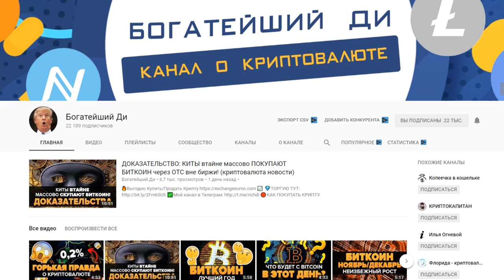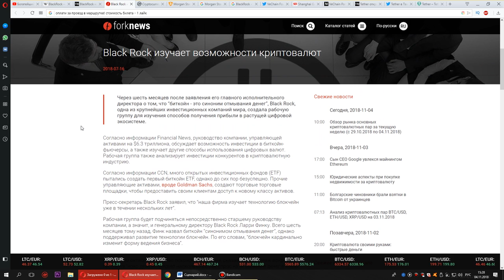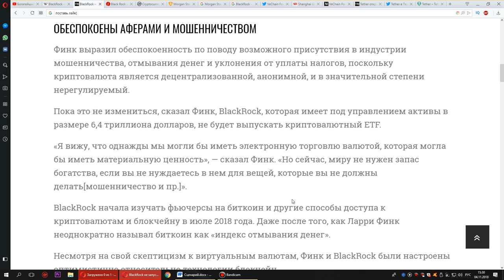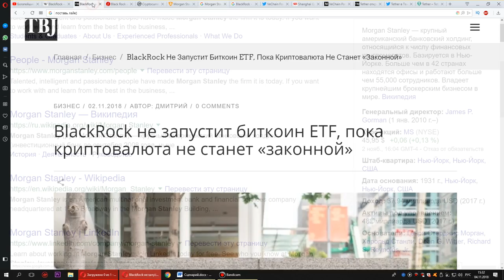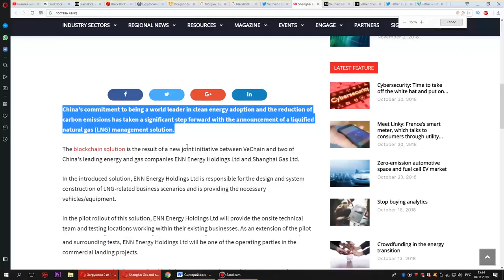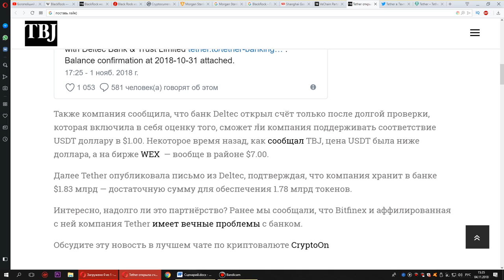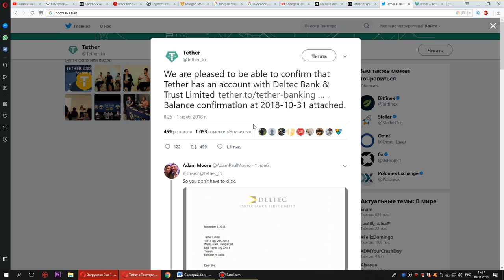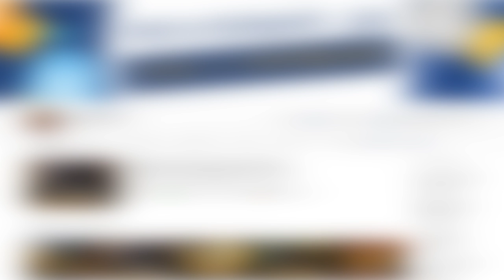СРОЧНО: BlackRock Не Запустят Bitcoin ETF! Vechain Историческое партнерство! (Криптовалюта новости)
СРОЧНО: BlackRock Не Запустят Bitcoin ETF! Vechain Историческое партнерство! (Крипто новости) Morgan Stanley за Биткоин и криптовалюту!